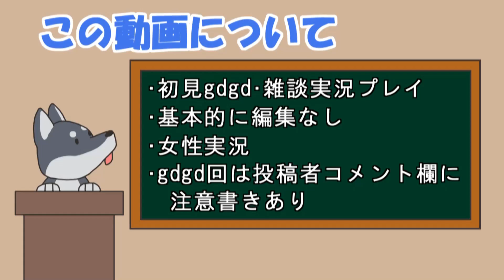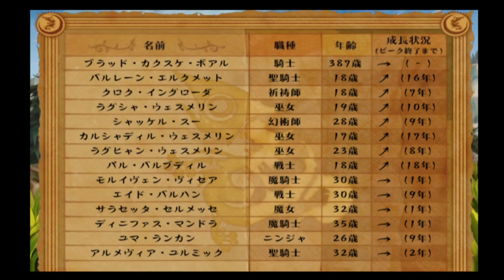【女性実況】#62 ヴィーナス&ブレイブス をマイペースに実況プレイ